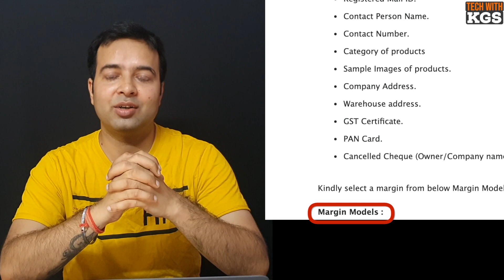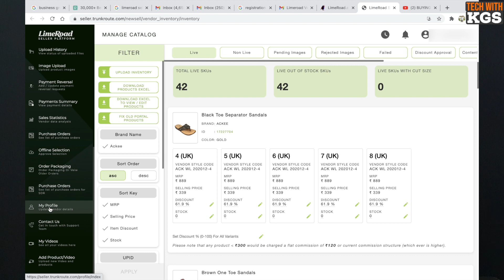Limeroad Seller Registration 2021 | Limeroad Seller Account Registration | Hindi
Limeroad Seller Registration | Limeroad Seller | Limeroad Seller Account Registration |Tech with KGS

TOPICS COVERED:
1-  Limerroad seller kaise bane
2- Limeroad seller registration link
3- Limeroad selller registration process
4- Limeroad seller vendor registration 2021
5- Limeroad seller registration
6- Limeroad par apna product kaise bache
7-  How to become limeroad seller
8- Seller on limeroad
9- how to sell product on limeroad
10- how to sell on limeroad
Hi Friend
My Name is Kumar Gaurav Singh. In this video I have shared the details of how can you become a seller in limeroad 2021.
Watch our Top Video :-
1- Whatsapp Payment Hindi I How to Send/Receive Money on Whatsapp | WhatsApp pay Setup Kaisey Karye
2- Your phone companion windows 10 calling I How to setup phone app I your phone app use/review hindi

The Gadgets we used:
The Mobile :
The Asus Laptop
The boya mic
The Camera with 50mm lenses